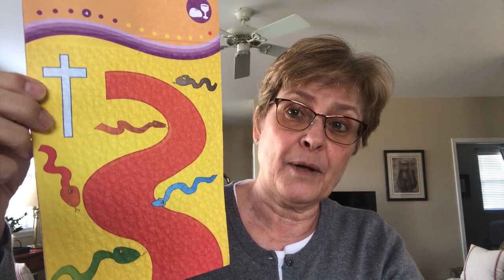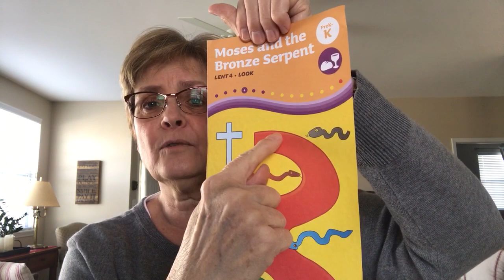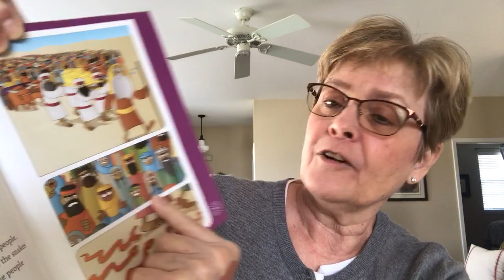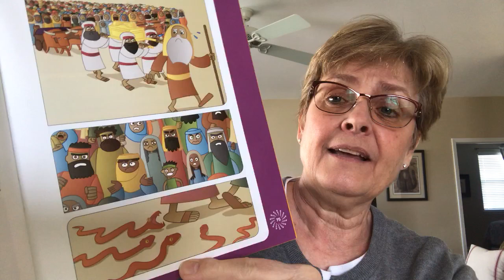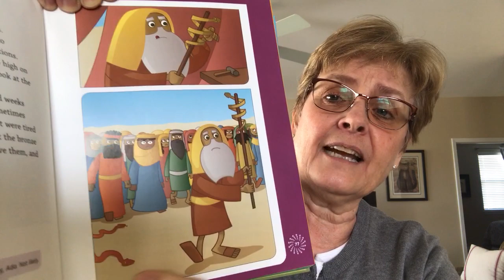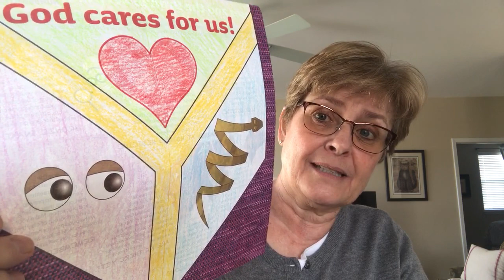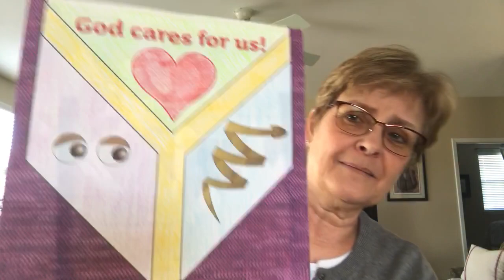Ms Trobaugh's Sunday School video, 3-14-2021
This video is part of your Pre-K or Kindergarten student's Sunday School lesson for March 14, 2021.